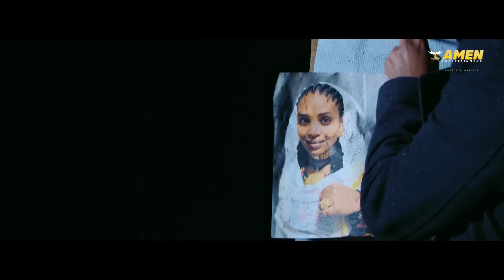Medhanie Gebremedhn (Niusey) - Melesa | መለሳ - New Eritrean Tigrigna Music 2023 (Official Video)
Amen Entertainment Presents:
New Eritrean Tigrigna Music 2023 - Medhanie Gebremedhn (Niusey) - Melesa መድሃኔ ገብረመድህን (ንኡሰይ) - መለሳ - Eritrean Music 2023 [Official Music Video]

Tigrinia Music 2023 | New Tigrinia Music 2023 | Ethiopian Music 2023